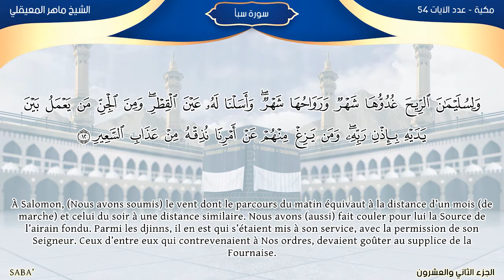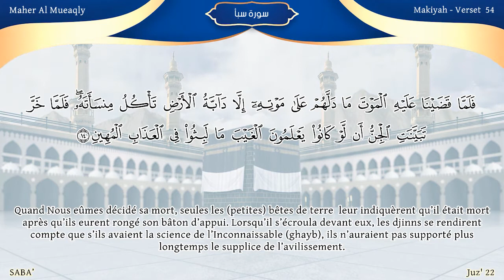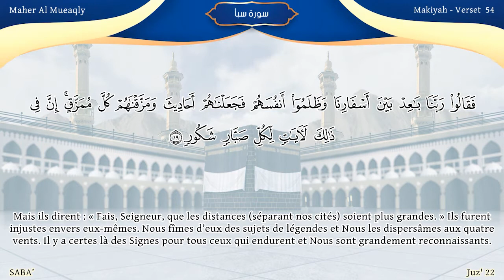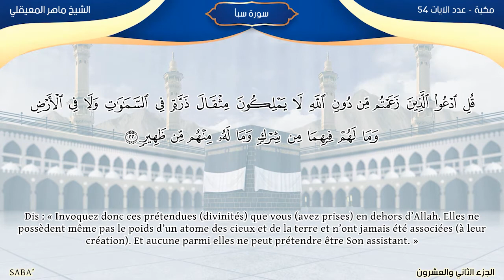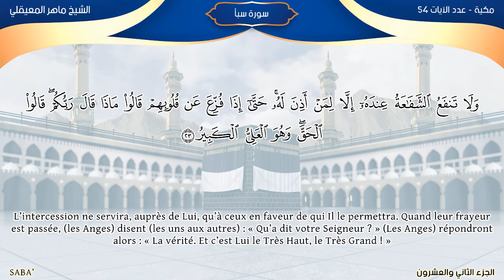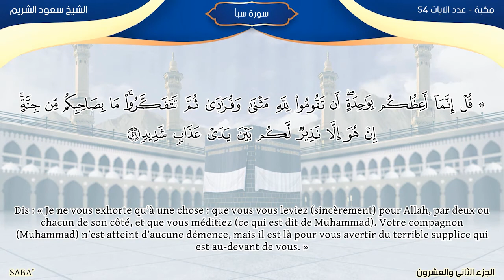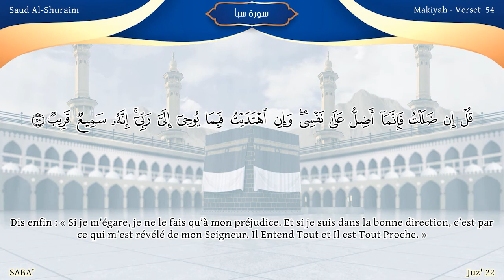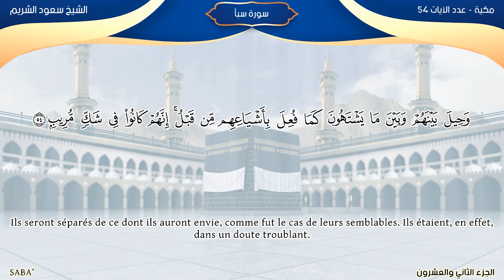Sourate Saba’ , Les récitations des Imams d'Al Masjid Al Haram : Traduction en français